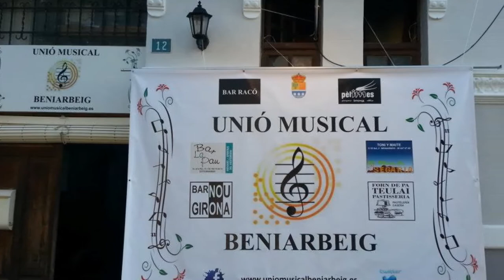Unió Musical Beniarbeig-La Fortaleza- David Penadés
Obra interpretada per la Unió Musical Beniarbeig en el XLII Certamen Provincial de Bandes de Música.
Ondara, 10 de març del 2013.